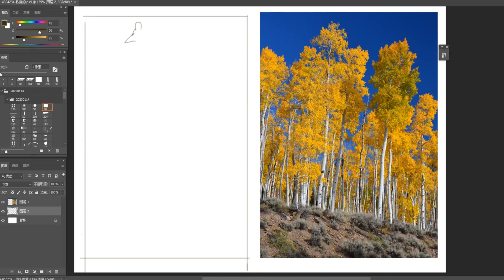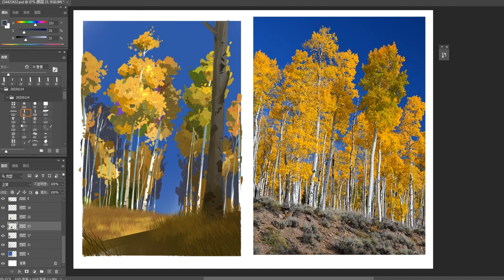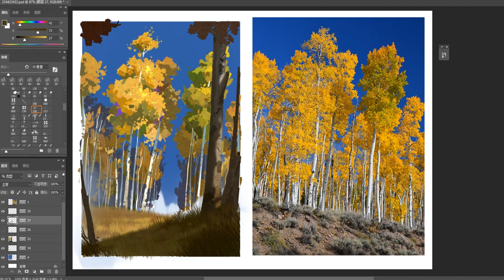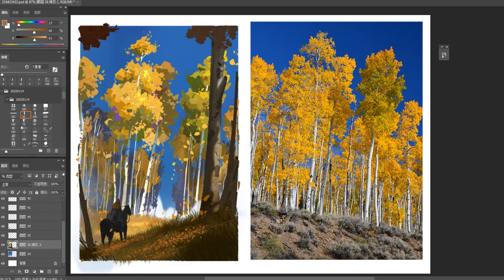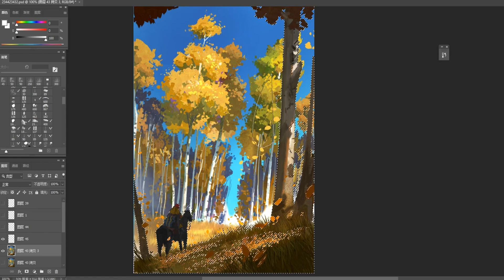【Digital painting】one and a half hours Travelers Concept Art Process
A training method I often use myself